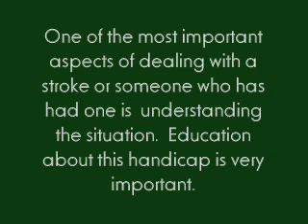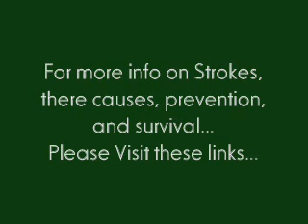re: Stroke by TheSonOfCulture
My best wishes and some links to help you and your grandfather come through this the best way you can.
Be Well! ~ Zen Archer